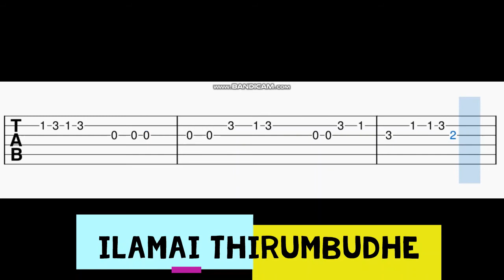Ilamai Thirumbudhe Guitar Tabs | Anirudh | Rajnikanth | Petta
Help me reach 1K subscibers.